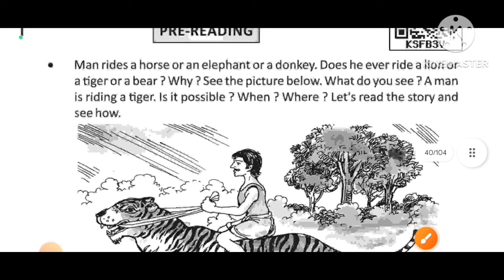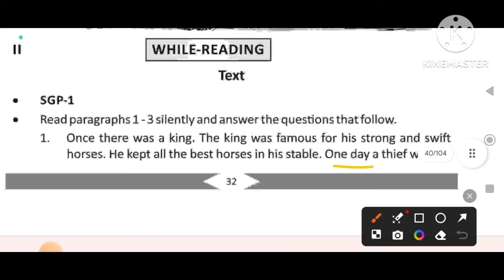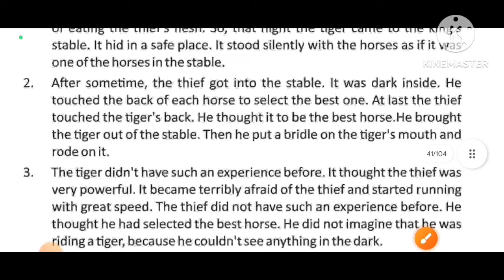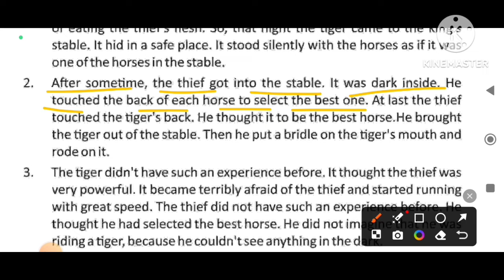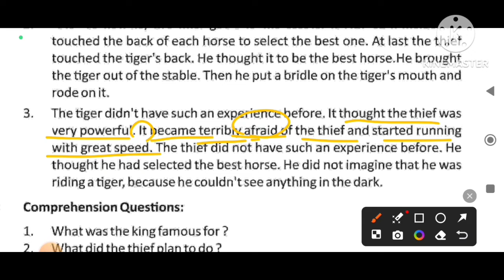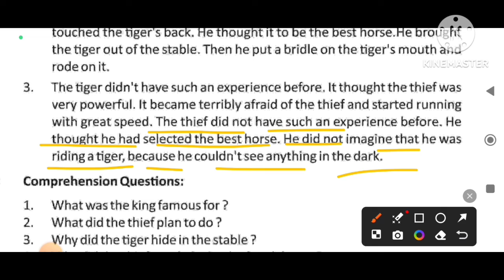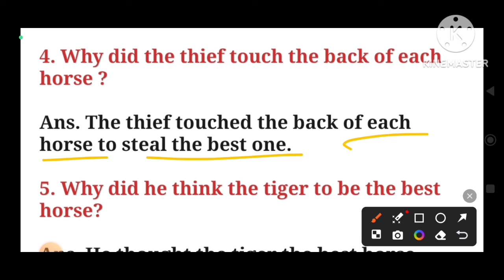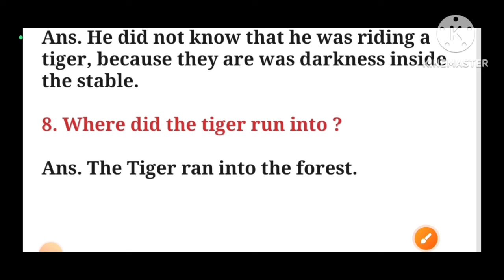"THE THIEF AND THE TIGER": Lesson -2: Sgp-1 with Comprehension Qu. & Ans.: Class -8